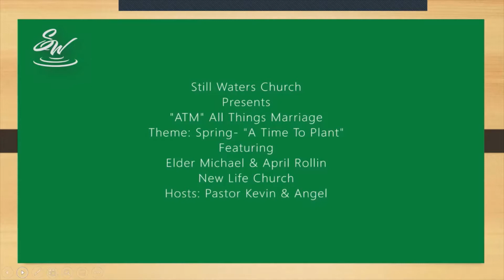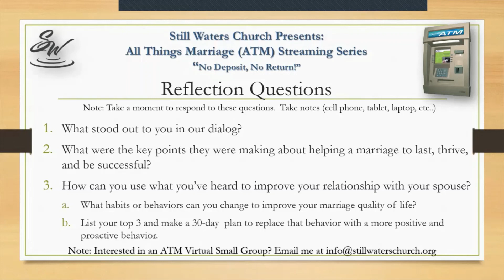ATM: Spring - A Time to Plant Featuring the Rollins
Still Waters Church Presents (ATM) "All Things Marriage"  Theme: Spring Time - A Time to Plant (Relationship Development). Take your marriage seriously.  So seriously that you remember DWTW (Don't Waste The Wisdom) God so generously imparts into your life and marriage.  review the reflection question and have discussion time or start a small group of couples that you know will benefit from this stream.

featuring Eld. Mike & April Rollin, New Life Church, Hampton & Hosted by Pastor Kevin & Angel